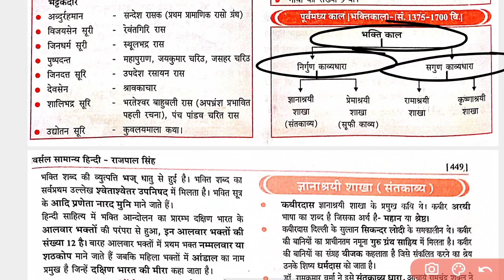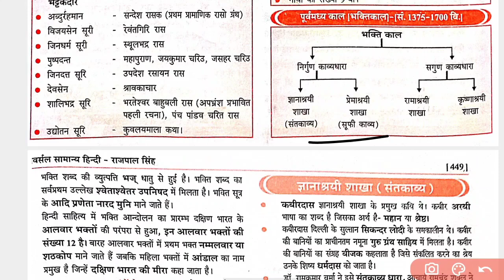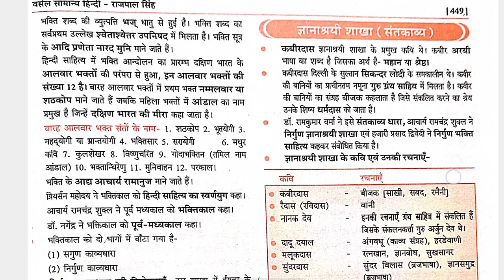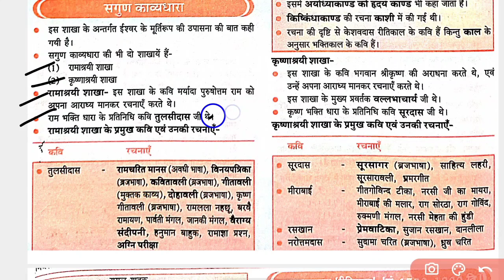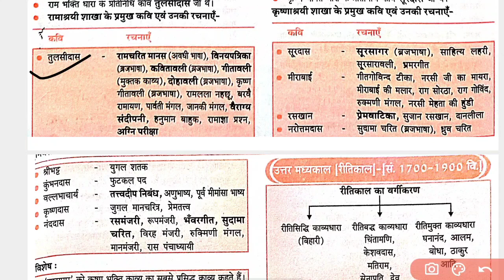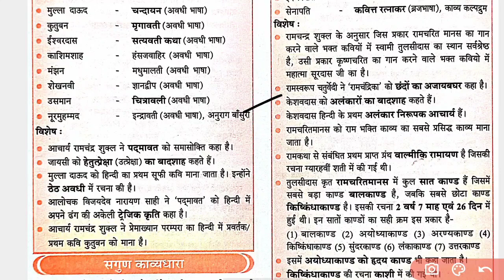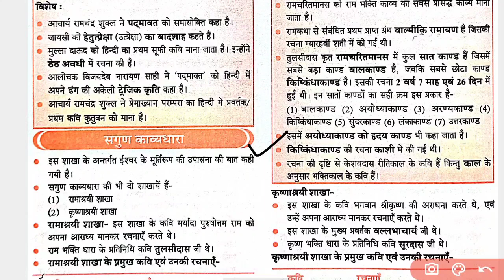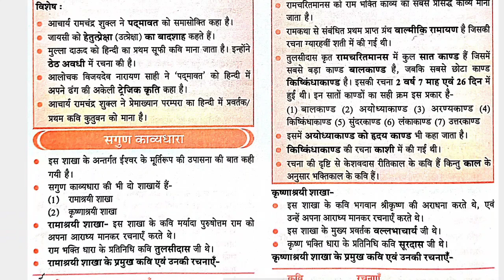सामान्य हिन्दी: लेखक-राजपाल सिंह, थ्योरी क्लास, अध्याय-27{हिंदी साहित्य,पूर्वमध्यकाल}UKSI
सामान्य हिंदी लेखक राजपाल सिंह सीरीज से संबंधित PDF download करने के लिए जुड़े हमारे telegram channel से।